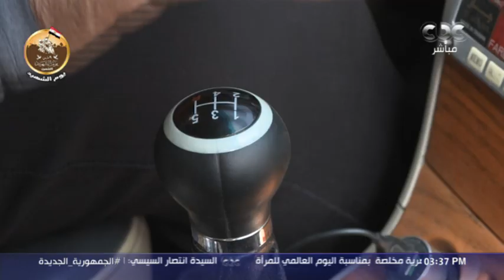الستات مايعرفوش يكدبوا | أم وليد سائقة تلهم السيدات في العمل والكفاح